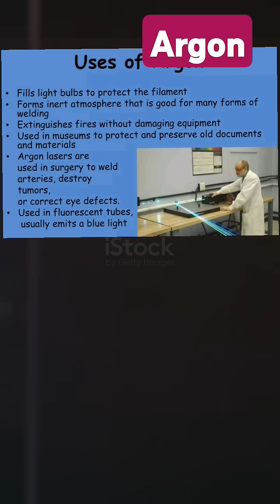Argon element no 18 in periodic table most inactive and lazy gas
Argon is a fascinating element, and here's a breakdown of its properties, uses, and discovery:
Discovery:
 * Argon was discovered in 1894 by Lord Rayleigh and Sir William Ramsay.
 * However, prior to this, in 1785, Henry Cavendish had noted that a small portion of air remained after nitrogen and oxygen were removed, hinting at the existence of another gas.
 * Rayleigh and Ramsay were able to isolate and identify this gas, which they named argon, from the Greek word "argos," meaning "lazy" or "inactive," due to its chemical inertness.
 * William Ramsay in particular went on to discover the rest of the noble gasses, and therefore created a whole new section of the periodic table.
Properties:
 * Argon is a noble gas, meaning it is chemically inert and rarely reacts with other elements.
 * It is colorless, odorless, and tasteless.
 * It constitutes about 0.93% of Earth's atmosphere, making it the third most abundant gas in the air.
 * It is heavier than air.
Uses:
 * Welding: Argon is widely used in welding as a shielding gas to protect the weld from atmospheric contamination.
 * Lighting: It is used in incandescent light bulbs and fluorescent tubes.
 * Industrial Processes: Argon is used in various industrial processes, such as the production of titanium and other reactive metals.
 * Preservation: Because it is inert, argon is used to displace air in packaging to preserve food and other perishable items.
 * Lasers: Argon is used in argon lasers, which have applications in medicine and industry.
In essence, argon's inert nature makes it incredibly useful in situations where unwanted chemical reactions need to be prevented.